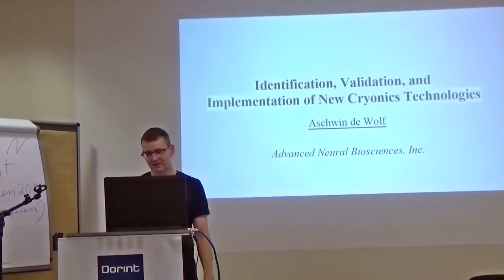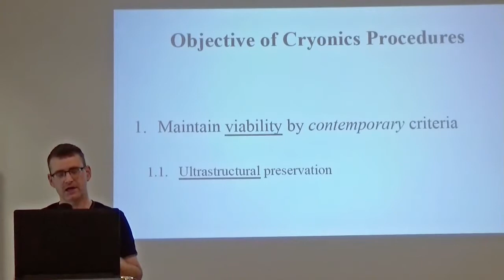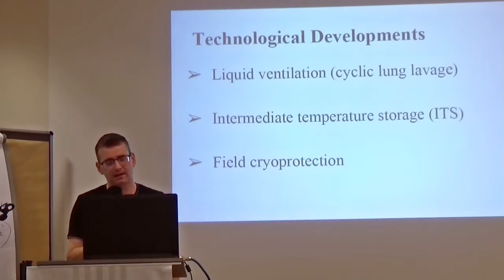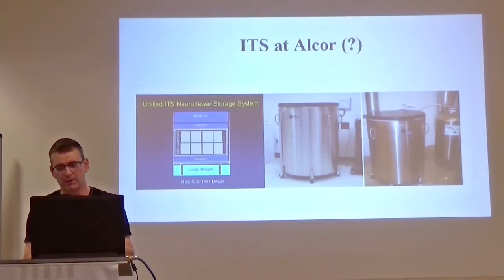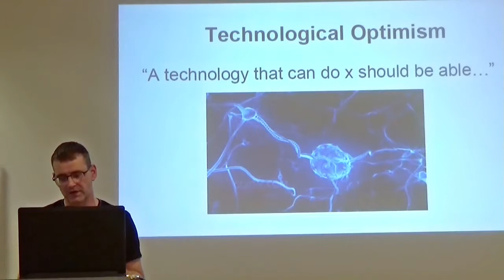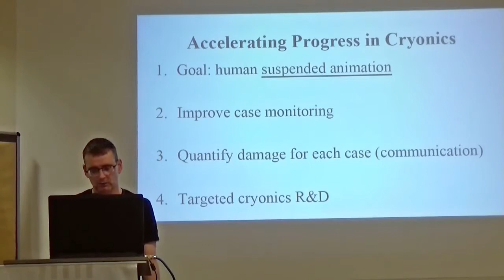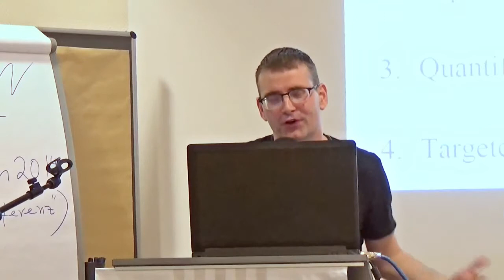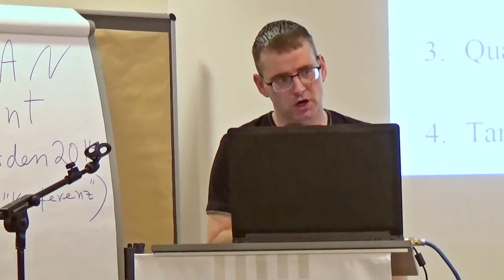New Cryonics Technologies - Aschwin De Wolf - 2014 in Dresden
Aschwin De Wolf, from Advanced Neural Biosciences Inc., talking about Identification, Validation, and Implementation of New Cryonics Technologies at the DGAB Scientific Symposium on Cryonics 2014 in Dresden on the 5th of October 2014.

More information on the symposium and the DGAB (German Society for Applied Biostasis)